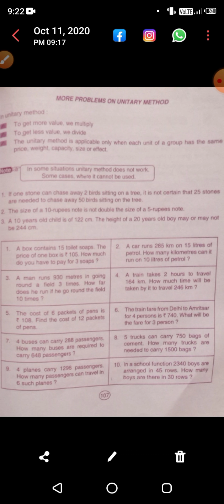class-4, subject -Mathematics